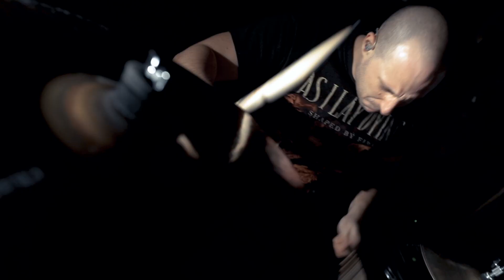Broken Fate - Devil on earth (Official Video)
Artist: Broken Fate
Song: Devil on earth
From the upcoming album Fighters & Dreamers 2023
Produced by V.O.Pulver
Video @ Jörg Hennecke

You stack the victims on your boneyard
You destroy and eat their loving hearts
Nobody knows your desire
You live a double life without prayers

Whats going on in your head
You`re sick that`s no longer sad
Are your nightmares a reality
Inside you the fantasy are infinity
You gave suffering pain and eternal tears
For you its the satisfaction of your fears
You are disgusting, inhuman and disturbed.
You are, you are, you are one of
the devils on earth

You see a normal person in him
But his thought are terrible he has no sin
you came to get you prey
No heart or soul you are out of control